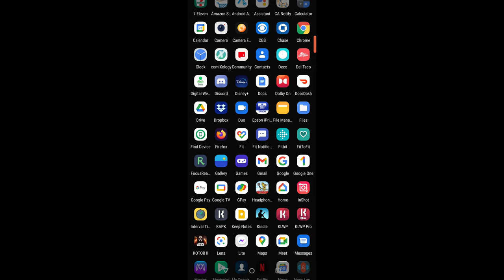Star Wars KOTOR II The Sith Lords - Dantooine Part 3/5 (Light side Gameplay)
Scavenging the Jedi Enclave and meeting the Disciple...